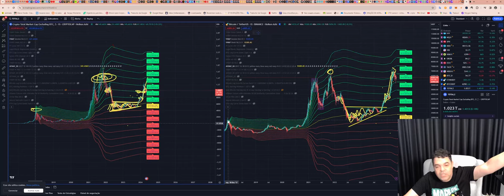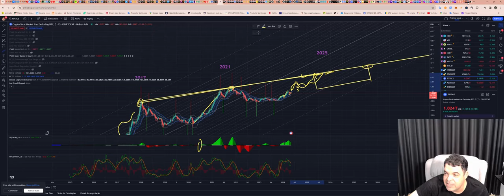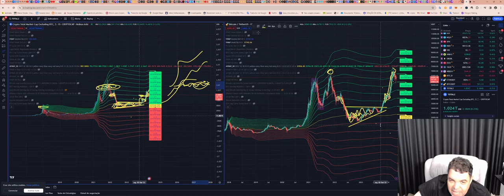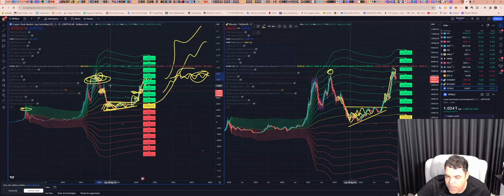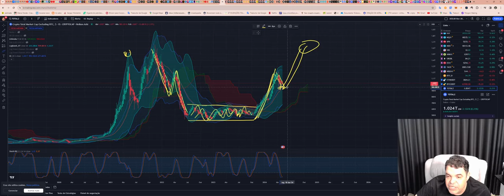Até onde pode ir o marketcap das Altcoins?!